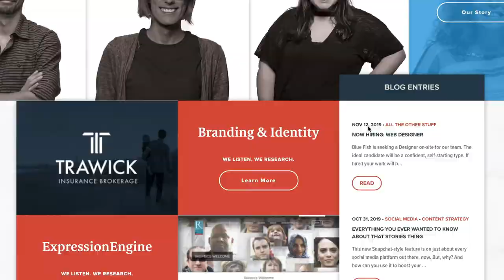Email Newsletters | Marketing Madness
Newsletters are far more than spam. Email marketing is one of the best ways to get in front of people, because on average people check their emails 15 times a day, 15!  Today on Marketing Madness, we're talking through the importance of having an email newsletter campaign and the value of good content.

This week we are going to cover email newsletters and why you should use them.

What’s up Fish Fans! My name is Marcus. You’re watching Marketing Madness, the Blue Fish vlog!

Have you ever gotten a newsletter in your email? Of course you have! Newsletters and other marketing material make up the vast majority of emails that are sent on a daily basis. So much so that person to person email is quickly becoming a dated method of communicating. But why is there just so much marketing email being sent?

It’s because it works. Seriously.

Email newsletters aren’t just spam. They’re a great method to keep your brand in someone’s mind. It’s a way of reminding people that you exist on a regular basis that they’re almost guaranteed to see. The average person checks their email about 15 times per day. 15! How would you like it to get your messaging seen by your leads 15 times? Even if it’s just the subject line! There’s value in that. And that means there’s no reason you shouldn’t at least give it a try.

But the thing about an email is that it’s competitive. Really competitive. Look at your own inbox. How much unread “junk” is sitting in your inbox right now? Why didn’t you open it? Chances are a lot of that is email you never actually asked for; or email that has no value to you. That shouldn’t deter you from marketing by email, though. Instead it should spur you into making something that would have actual value to your ideal customer or client. Sending crap content is liable to just get you caught in a spam filter.

Instead of trying to send out a message to your leads every single day in a desperate attempt to get clicks, take it a little slower. Try once a week, or even once a month. However long it would reasonably take to put something together. Use that time to give your subscribers something they’d want to open and read, not something they have to throw away on a daily basis.

Are you considering starting a newsletter for your business?

Well, that’s a wrap for this week! I want to thank you for checking in. And if you have any questions or comments leave them down below.

Oh, and one more thing… if you are interested in receiving our monthly email newsletter, just head over to bluefishds.com, scroll to the bottom, and enter your email address into the red box. We promise not to spam you.